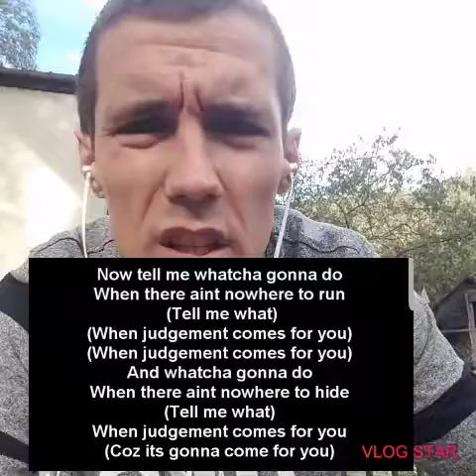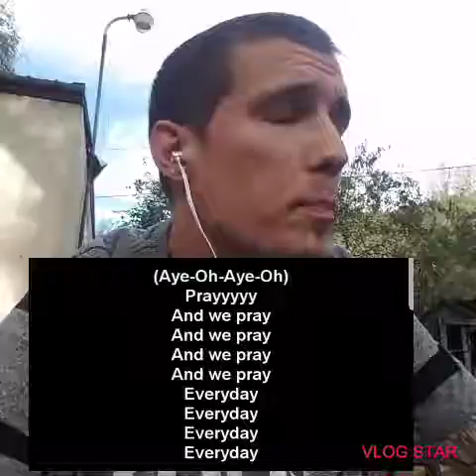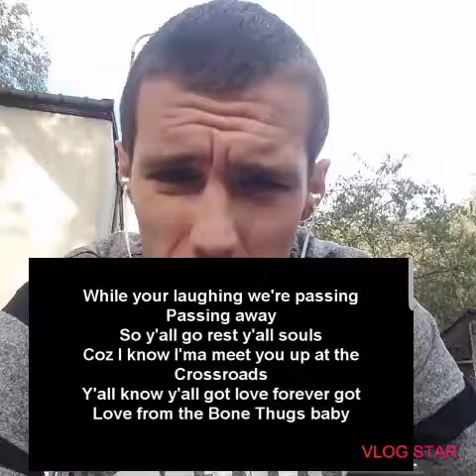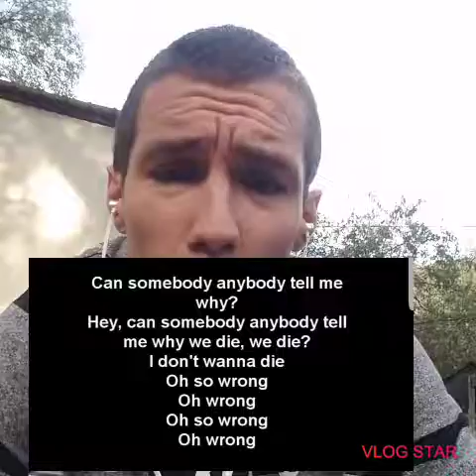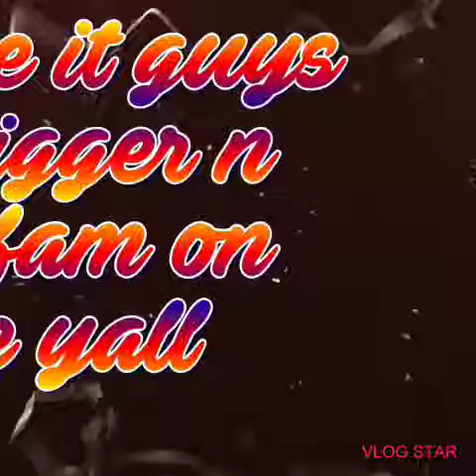Bonethugs N Harmony - Tha Crossroads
One of the most legwndary songs they have man. These guys killes the game as a group.